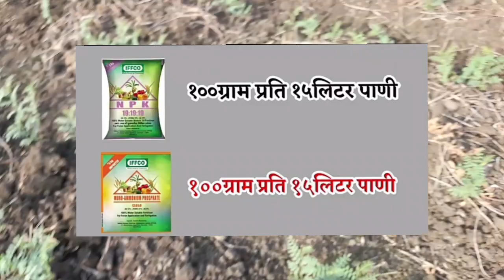हरभरा वरील पहिली फवारणी !हीच करा 100% रिझल्ट मर रोग आणि आळी नियंत्रण एकदम कमी खर्चात जास्त उतपन्न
हरभरा लागवड
हरभरा  लागवड  कशी करावी
हरभरा  वरील पहिली फवारणी
हरभरा पिकावरील पहिली फवारणी
हरभरा पेरणी कधी करावी
हरभरा लागवड कधी करावी
हरभरा बीज प्रक्रिया  कशी करावी
हरभरा पिकावरील आळी  नियोजन
हरभरा बागेतील  नियोजन
हरभरा मधील मर रोग
हरभरा पिकांचे  पाणी नियोजन
हरभरा वरील  पहिली फवारणी कोणती घ्यावी
हरभरा पिकाचे खत नियोजन
हरभरा वरील ही घ्या पहिली फवारणी
हरबरा वरील मर रोग का पडतो
हरभरा वरील फवारणी
हरभरा फुलांची फवारणी
हरभरा कोणती फवारणी घ्यावी
हरभरा वाण
वफवारणी विजय् वाण वरील

Tag - papaya

papaya farming
papaya kheti kaise kare
papaya farming in maharashtra
पपई लागवड कशी करावी

papaya farming

पपई

papaya cultivation
papaya farming in india
पपई लागवड माहिती
पपई लागवड तंत्रज्ञान
पपई लागवड
papaya cultivation technology
पपई लागवड कोणत्या महिन्यात करावी
farming
कृषीदर्शन
कलिंगड रोग व कीड
केळी माहिती मराठी
papita
marathi news
केळी रोग व कीड
केळी रोपे
जैन आणि जी 9 फरक
केळी लागवड कालावधी
कलिंगड लागवड खर्च
केळी खत व्यवस्थापन
शुगर क्वीन
केळी जाती
केळी लागवड खर्च
papai lagwad mahiti in marathi
papai lagwad
commercial papaya farming
papai sheti
banana house
dd sahyadri
आधुनिक केळी लागवड
कलिंगड रोपे
जैन केळी रोपे
पाटील फार्मिंग टेक्नोलॉजी अन्ड सोल्युशन
krishidarshan
doordarshan mumbai
sahyadri marathi
papite ki kheti
टरबूज माहिती मराठी
पपई लागवड कधी करावी
पपई लागवड माहिती pdf
पपई लागवड पद्धत
कलिंगड खत व्यवस्थापन
indian farmer
पपई लागवड pdf
kalingad khate
टरबूज लागवड कालावधी
कलिंगड जाती
kalingad mahiti
आमची माती आमची माणसं
with me
पपई ला किती खर्च येतो
how to grow papaya
stay home
पपईचे संपूर्ण मार्गदर्शन
papaya cultivation with me
family farm
पपईचे दुप्पट उत्पादन कसे घेयचे
papai chi sampurn mahiti
papa
agritech farming
papai la konte khat takave
riping papaya
पपई लागवड - यशोगाथा
papai lagvad a to z mahiti
papai madhya konte antar pick vhave
papai lagvad kontya mahinyat karavi
papai chi lagwad
दोन एकरात पपई लागवड
farmer
दिशा सेंद्रिय शेतीची
गावाकडची शेती

best quality
high production
papai antarpik
papai rop vatika
papai sheti mahiti
papiteki kheti
papai sheti mahiti marathi
papai sheti in marathi
papai che fayde in marathi
papai ke fayde
papai chya panacha ras marathi
papaya farming in israel
gavakadachi sheti
krushi manthan
royal shetkari
पपई पिकातून कमवा 10 लाख रुपये उत्पन्न
sandy n yadav
पपई शेती मार्गदर्शन
पपई खाण्याचे फायदे
पपई रेसिपी
पपई लागवड व्हिडिओ
पपई वरील व्हायरस साठी रामबाण उपाय
पपई वरील व्हायरस साठी घरगुती स्प्रे
सेंद्रीय पध्‍दतीने पपई लागवड
a success story on papaya cultivation through organic farming
grow and harvesting papaya
papaya farming in pakistan
पपई लागवड माहिती मराठी
पपई लागवड़
पपई लागवड हंगाम
papaya farming in philippines
तैवान 786 पपई
papaya farming in telugu
पपई ची लागवड कशी करावी
पपई लागवड यशोगाथा
grow and harvesting
harvesting papaya
grow papaya
papaya harvesting
पपईची लागवड कशी करावी
तैवान 786
farming in india youtube
farmers in india wikipedia
पपई लागवड पद्धत:
तैवान 786 पपई लागवड
पपई लागवड agrowon
पपई लागवड व उत्पादन
पपई लागवड मार्गदर्शन
पपई लागवड in english
पपई लागवड माहिती द्या
पपई लागवड खत व्यवस्थापन
पपई लागवड बद्दल माहिती
पपई लागवड अंतर
पपई लागवड केव्हा करावी
पपई लागवड कशी करायची
पपई आंतरपीक
future technique

fruit
papaya
cultivation technology

papaya harvest
papaya processing

papayi seti
पपईपीक
amchi mati amchi manse (26 april 2019)
marathi news online
marathi news headlines
मल्चिंगवर पपई लागवड
पपई पीक
तायवान 786 पपई
papai mahiti
fresh marathi news
marathi news fatafat
सातबाराच्या बातम्या
712
शेती
marathi news today
marathi news debate latest
marathi news debate
विदर्भातील पीक
कमी पाणी लागणारे पीक
ripe papaya
papaya ripe
पपई तोटा
organic पपई
पपई भाववाढ
पपई साठी लागणारे
पपई फवारणी
पपई खर्च
पपई नफा
papaya information
पपई बाग
papaya profit
papai loss
papai kharch
बीड
पपई लागवड संपूर्ण माहिती
papai lagvad
papaya cultivation cost and profit
production technology of papaya
papai lagvad in marathi
papai lagavad paddhat
पपई लागवड सल्ला
पपई लागवड तंत्र
papaya
Jk 92
10 नंबर हरभरा लागवड
हरभरा पहिली फवारणी हरभरा पहिली फवारणी किती दिवसांनी करावी हरभरा पहिली फवारणी कोणती करावी harbhara pahili favarni harbara pahle favarni